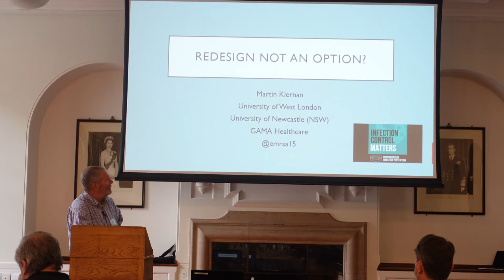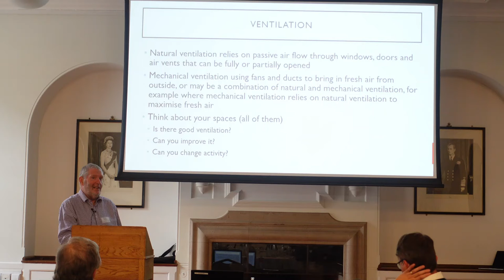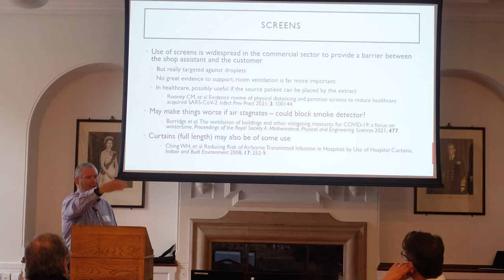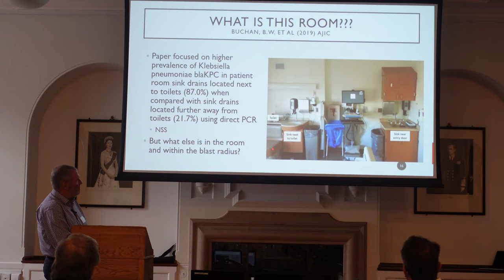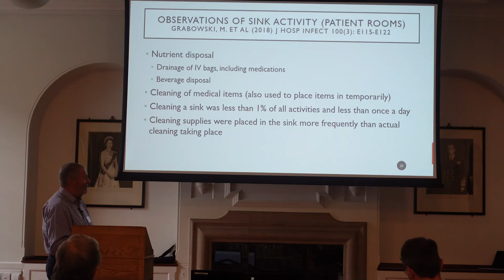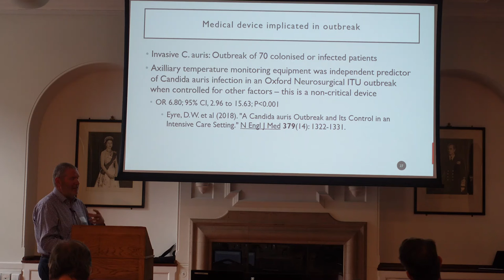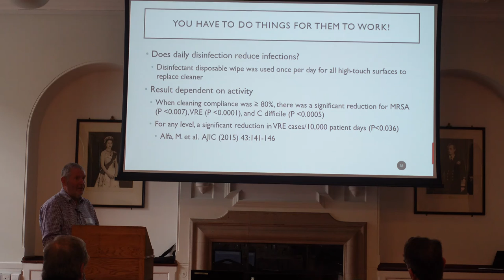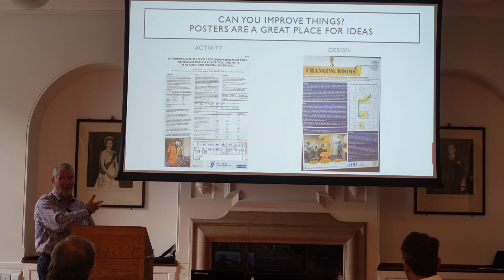What to do with your environment when re design is not an option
Wonderful session delivered by Martin Kiernan at the 2021 Environment Network meeting